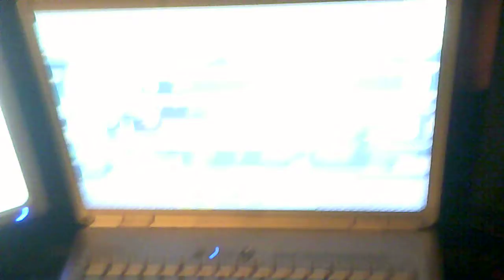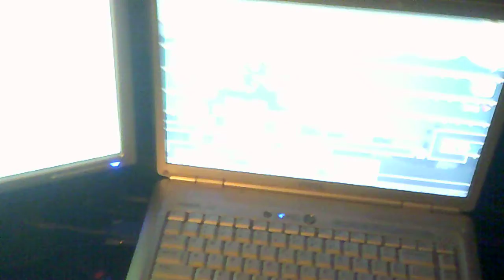sorry i missed a upload but i got u guys